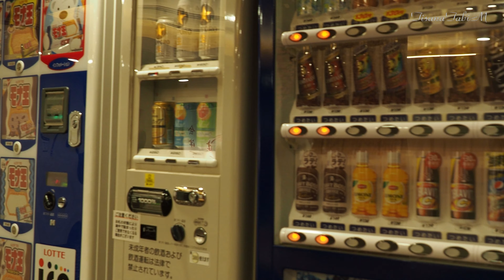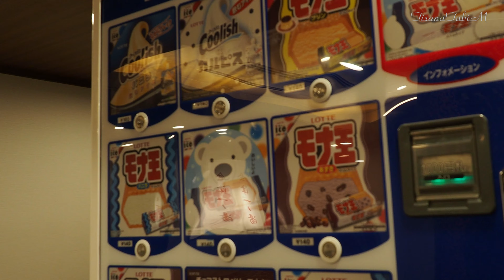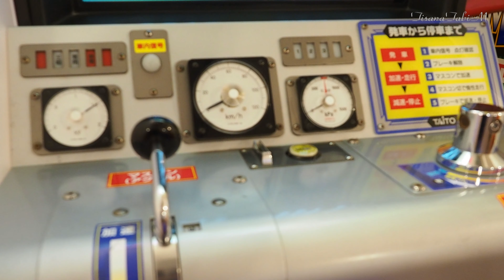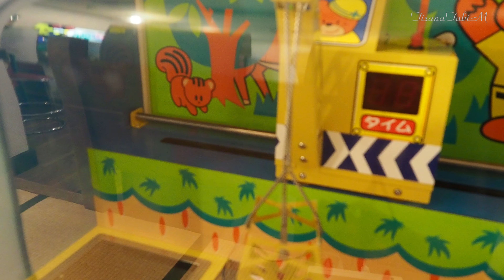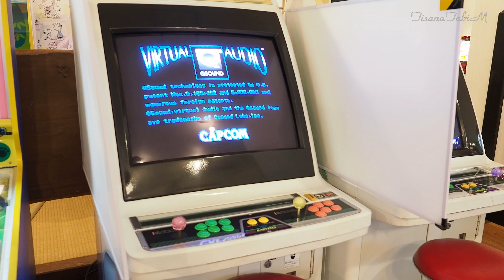【4k】2021.04.24 伊東園ホテルズ 「東山パークホテル新風月」一泊二日の旅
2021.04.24  伊東園ホテルズ 「東山パークホテル新風月」一泊二日の旅

The channel registration push the CD mark of the lower right!

検索は「小さな旅にｍ」を付けて小さな旅ｍで検索お願いします。